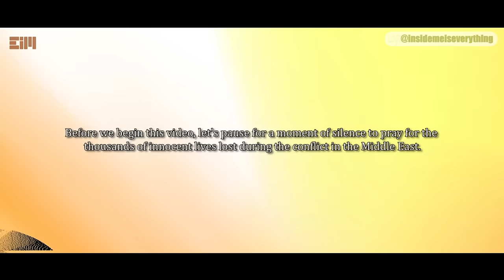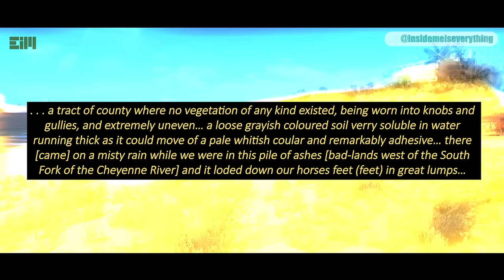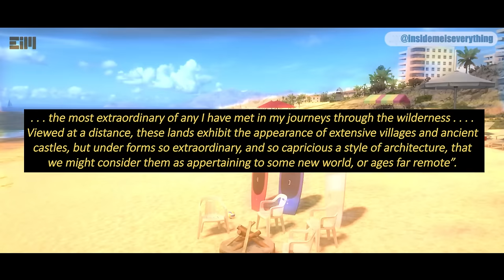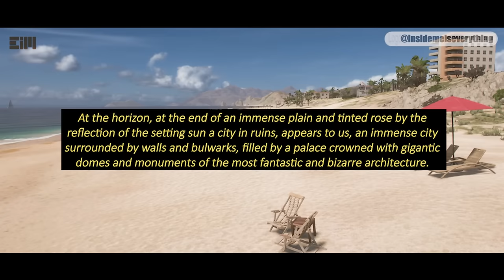OMG! WHAT HAPPENED TO THIS PLACE?!